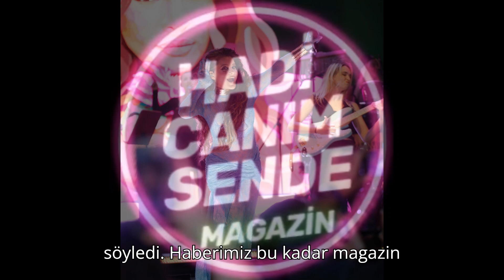Şarkıcı Atiye hamile mi? sahnede açıkladı!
Ünlü şarkıcı Atiye hamile olduğunu açıkladı!